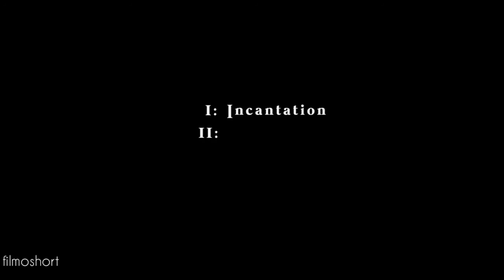The Curse of Audrey Earnshaw (2020) | filmoshort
The Curse of Audrey Earnshaw (2020) Horror mystery thriller

A mother and daughter are suspected of witchcraft by their devout rural community.